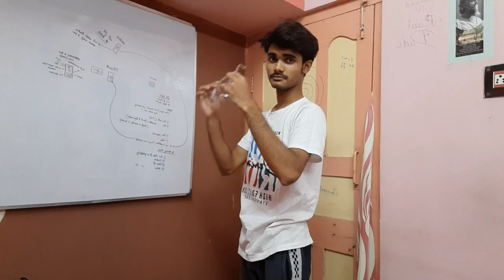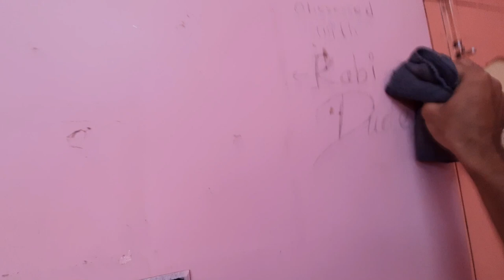Building a new setup for 2023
Hey there, this is YPK and I built a new desk setup for my software development work and study. In this video, you will see how I made this entire setup by myself and with some helping hands. Thank You for staying tuned.